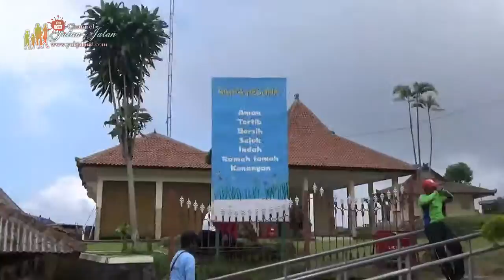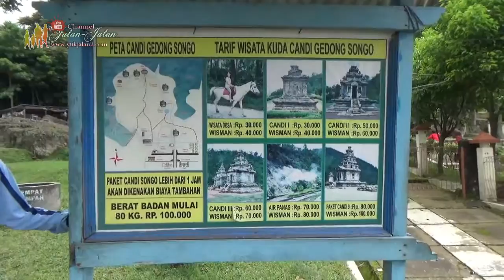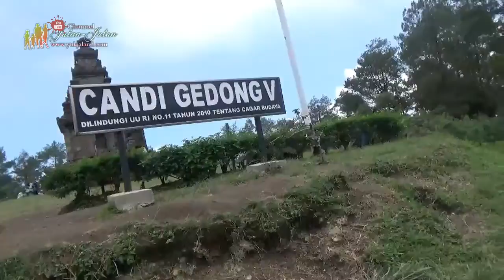Objek Wisata #11 Candi Gedong Songo Semarang Jawa Tengah Indonesia 2016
Obyek wisata Candi Gedong Songo berada di lereng Gunung Ungaran, tepatnya di Candi Gedongsongo, Dusun Darum, Desa Candi, Kecamatan Bandungan, Kabupaten Semarang

Tempatnya sangat indah karena ada didataran tinggi ungaran dengan udara yang segar dan sejuk/dingin. Bisa menyewa kuda untuk berkeliling di kawasan 9 candinya. Asyik banget